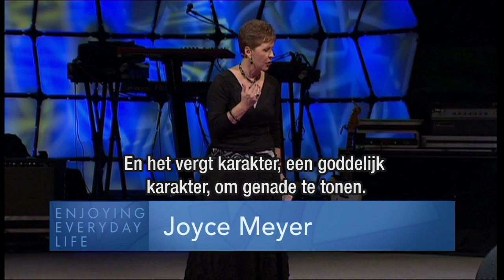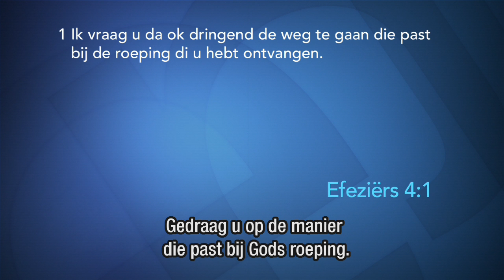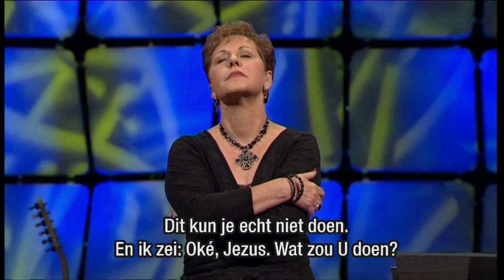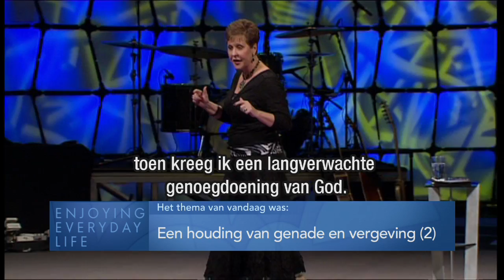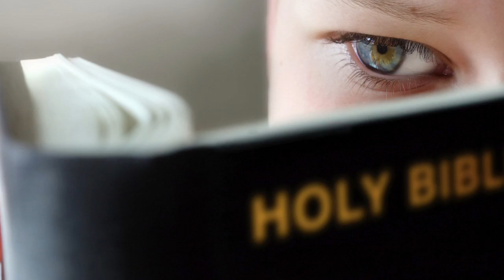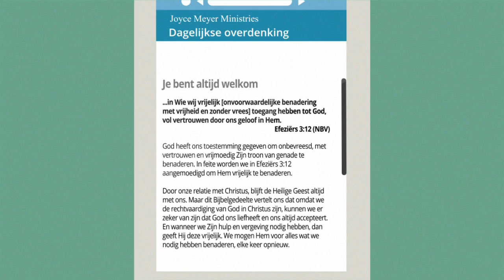Een houding van genade en vergeving (2) – Joyce Meyer – Enjoying Everyday Life Nederlands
Wees bereid om snel te vergeven, omdat deze houding een noodzakelijke basis is voor je relatie met God en je medemens. Hoe jij ook deze houding je kunt toe-eigenen ontdek je vandaag in Enjoying everyday life.